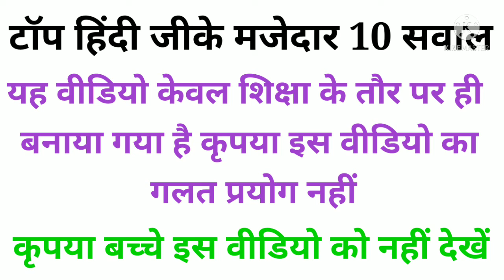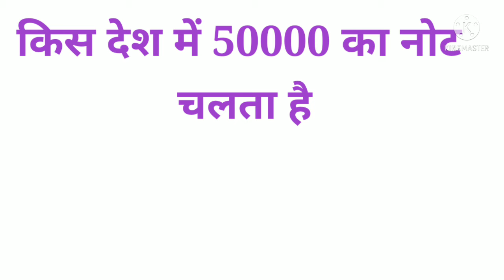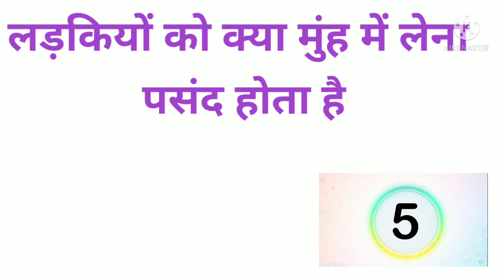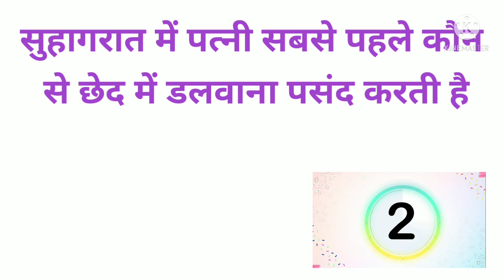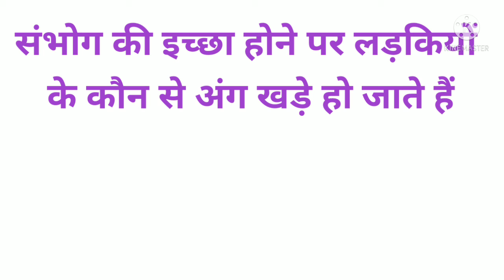most brilliant answer of UPSC IPS IAS interw questions. most brilliant answer of IAS interw question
most brilliant answer of UPSC IPS IAS interw questions. most brilliant answer of IAS interw questions answered. interesting gk questions answered.